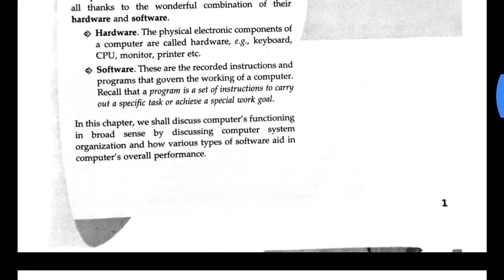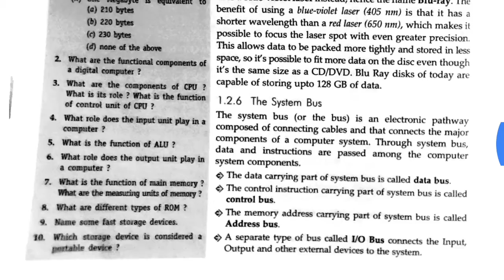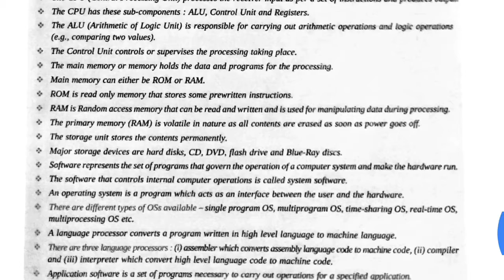Class 11th IP chap -1 Basic computer organisation full chapter pdf and question answers